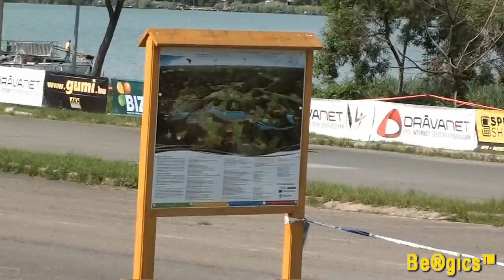Noti - Nothesz Attila 46. Mecsek Rallye 2012-06-01,02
Eredeti hanggal, semmi zene ;)
A kocsihangja, és a nézők reagálása hozzá tartozik a képhez!!!